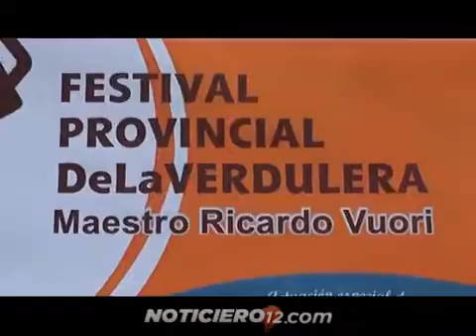Festival de la verdulera en el Parque de las Naciones